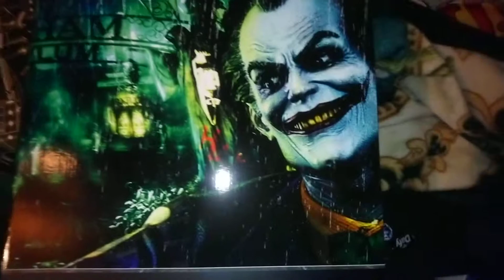JOKER ARKHAM ASYLUM SIDESHOW PRENIUM FORMAT